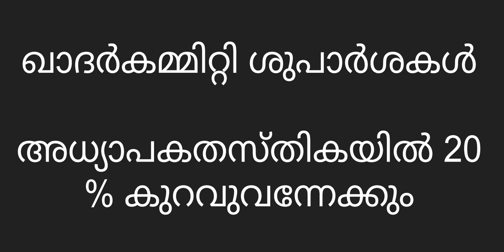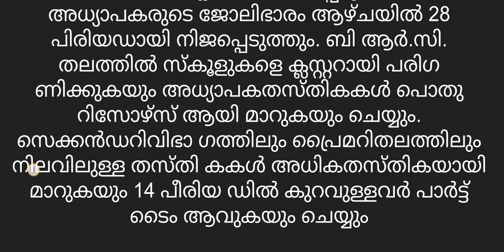അധ്യാപക തസ്തികയിൽ 20 ശതമാനം കുറവ് വരും |lp up hsa latest news - ഖാദർ കമ്മിറ്റി റിപ്പോർട്ട്